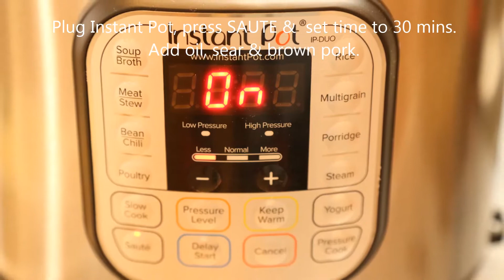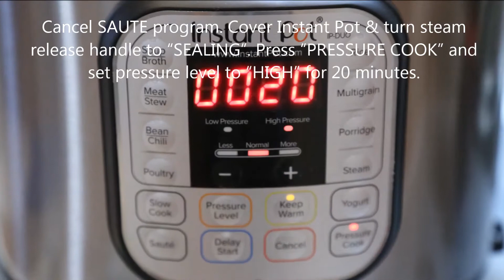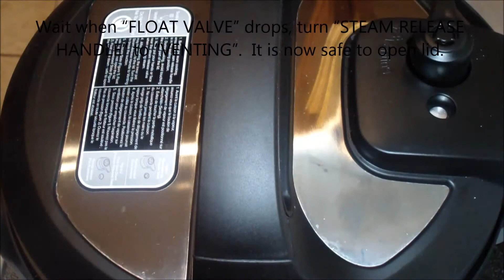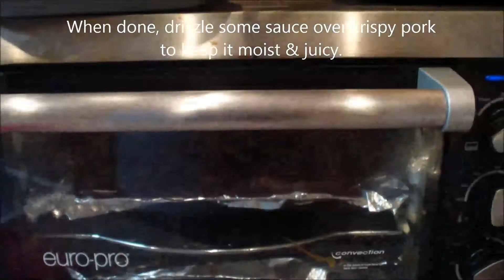How to Cook Pork Carnitas in Instant Pot - Today's Delight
Carnitas is a popular Mexican pork dish, cook in spices, lime juice and jalapeno. This  juicy, very tender pork is pulled into shred, placed on a tortilla  and top with chopped cilantro, diced onion, salsa, refried beans and sliced avocado or guacamole.